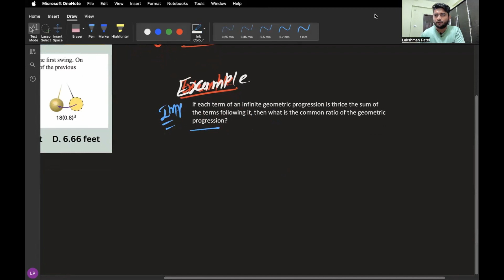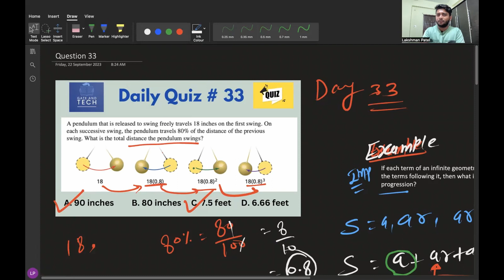Daily Aptitude Quiz Challenge: Day 33 ⚡💡⚡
Welcome to Day 33 of our Daily Aptitude Quiz Challenge. Test your problem-solving skills with this brain-teasing question. Can you crack it? Watch the video to find out the solution and boost your aptitude prowess.